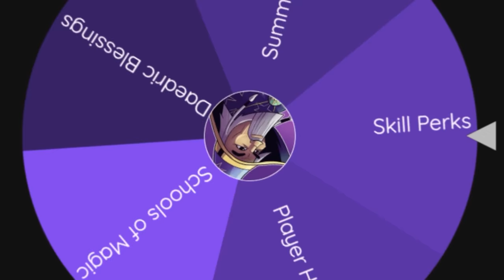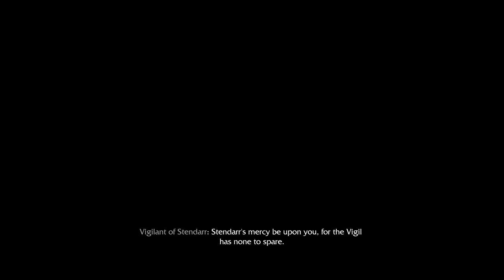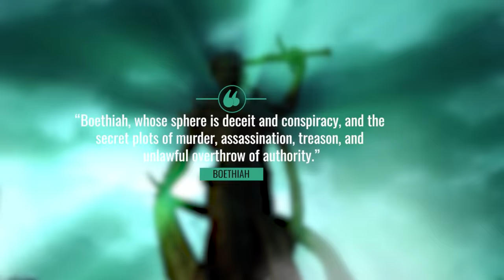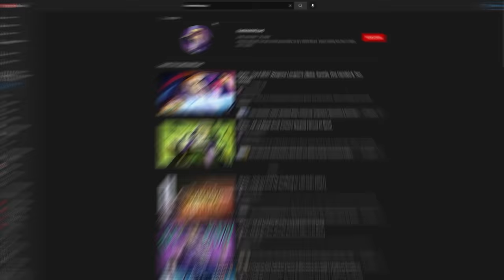Skyrim - All 14 Shrine Blessings Ranked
A complete ranking video on all 14 Shrine Blessings in Skyrim, ranked worst to best. In today's video I explore all of the Blessings in Skyrim, including those from the Dawnguard and Dragonborn expansions, and rank them accordingly.

There are numerous shrines scattered across Skyrim. In addition to curing most diseases, these shrines also offer blessings. They can consist of simple altars within buildings or have an entire site dedicated to that purpose. Blessings are bestowed by praying at (activating) a shrine to the specified deity. You may only have one shrine blessing at a time. Shrine blessings are active for a period of time measured in real time, not in-game time. So a blessing lasting 12 hours will be active during 12 playing hours.

This ranking is based on the effectiveness and usefulness of shrine blessings.

// TIMESTAMP ⏰
Intro (00:00)
Blessing #14 (00:41)
Blessing #13 (02:18)
Blessing #12 (03:29)
Blessing #11 (04:45)
Blessing #10 (05:53)
Blessing #9 (07:15)
Blessing #8 (08:44)
Blessing #7/6 (9:53)
Blessing #5 (12:09)
Blessing #4 (13:37)
Blessing #3 (14:44)
Blessing #2 (16:22)
Blessing #1 (17:38)
Outro (19:29)

// FEATURED MODS 🔧
Arkay's Cremation - Immersive Body Deleter
G.R.I.M.

Greetings! I am a wizard, theWelshWizard, and leader of The College. I reside here in Wales, UK... if you hadn't already guessed it. Here I create wisdom packed Skyrim content, full of sneaky tips and tricks, to help you along your journey through Tamriel.

If there's something you'd like to say, then let it be said! The comment section will do, but if it's of a more personal nature, I'll be sure to check my spambox here 😉: .